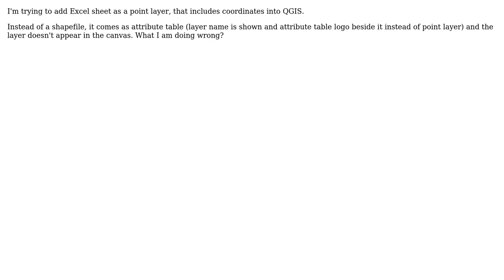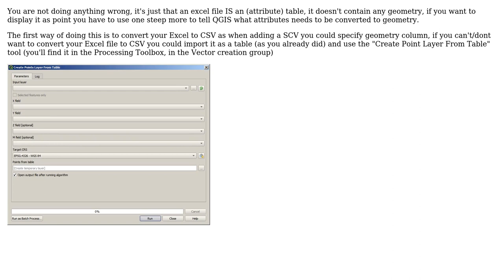GIS: Importing Excel into QGIS as layer and not as attribute table (2 Solutions!!)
GIS: Importing Excel into QGIS as layer and not as attribute table

With thanks & praise to God, and with thanks to the many people who have made this project possible! | Content (except music & images) licensed under CC BY-SA | Music | Images & others | With thanks to user Taras user Konan Pruiksma user J.R user Emamahm and the Stack Exchange Network Trademarks are property of their respective owners. You are responsible for your own actions.